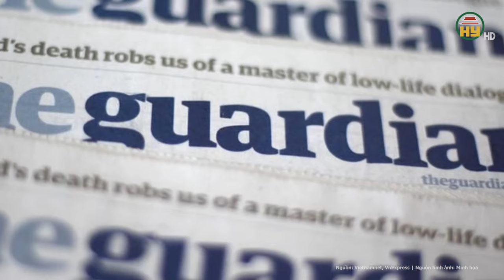Tin thế giới: Ukraine đáp trả kinh điển, cả nước Nga sửng sốt về sự táo bạo của ông Zelensky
Tin quốc tế mới nhất | Tin thế giới: Ukraine đáp trả cực gắt khi truyền thông Nga gây ảnh hưởng không nhỏ tới quân đội
Ukraine chi 4 triệu USD chặn truyền hình Nga nhằm giảm tác động tuyên truyền của Moskva và tăng mức độ bảo mật thông tin của nước này.
Địa chỉ: 164 Nguyễn Văn Linh, thành phố Hưng Yên, tỉnh Hưng Yên
Tiktok: Truyền hình Hưng Yên
Facebook: Đài Phát thanh và Truyền hình Hưng Yên
Zalo: Đài PTTH Hưng Yên